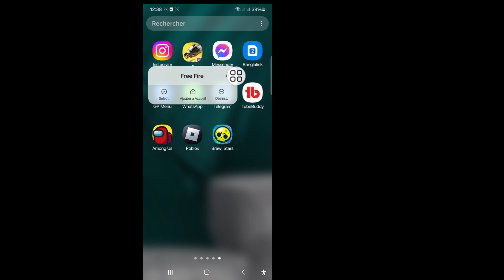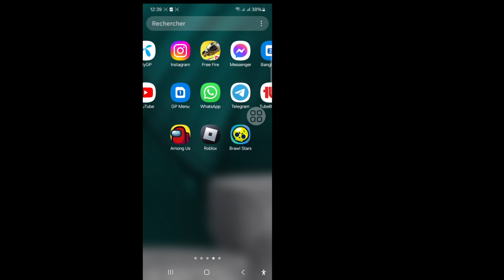L'authentification a échoué, un problème d'erreur de nouvelle connexion Openid Free Fire non valide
L'authentification a échoué, un problème d'erreur de nouvelle connexion Openid Free Fire non valide 2024

Je vais vous montrer l'erreur de nouvelle connexion Openid Free Fire non valide de l'authentification. Regardez cette vidéo et découvrez l'erreur de nouvelle connexion Openid Free Fire non valide de l'authentification.

🤷‍♂️ Autres requêtes connexes :
Authentication Failed Invalid Openid Free Fire New Login Error Problem 2024,
Authentication Failed Invalid Openid Free Fire New Login Error Problem,